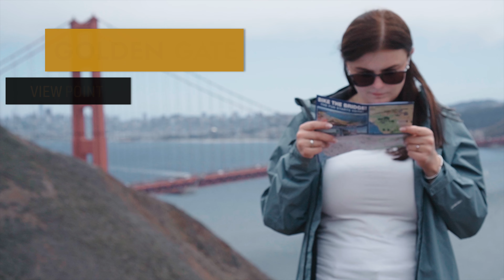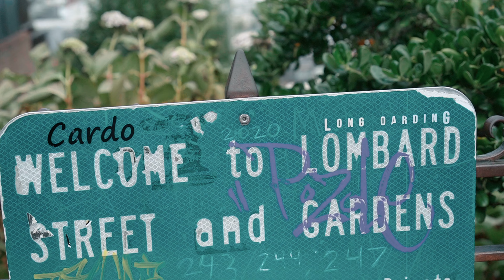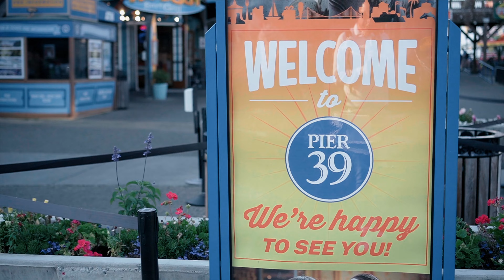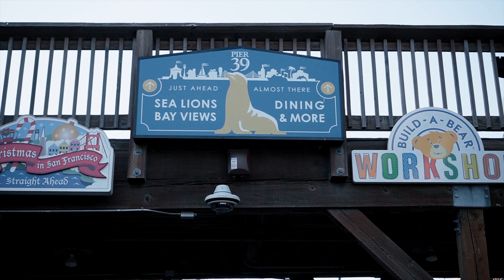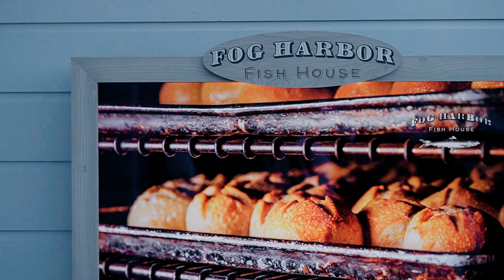SAN FRANCISCO - der Start unserer Hochzeitsreise | Die teuersten E-Bikes der USA?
San Francisco war der erste und gleichzeitig letzte Stopp unserer 3 wöchigen Rundreise durch die USA. Hier unsere Highlights und Empfehlungen für euch:

🚃 Mit der berühmten Cable Car fahren
🚲 Stadt mit den E-Bikes erkunden (sucht euch aber eine günstigere Vermietung)
🌁 Golden Gate Bridge überqueren inkl. Aussichtspunkte Golden Gate Viewpoint & Battery Spencer Viewpoint
⛴ Küstenstadt Sausalito besuchen und die Fähre für die Rückfahrt nehmen
🛣 Lombard Street ablaufen
🏙 Aussicht über die Stadt von den Twin Peaks genießen
👫🏻 Am Fisherman’s Wharf & dem Pier 39 schlendern
🙈 Zwiebellook und Sonnencreme!

Los geht’s - auf zu neuen Abenteuern!

Nina & Andi

Unsere Kameras:
Sony FX30
Sony A6600 mit Kitobjektiv 18-135mm f/3.5-5.6
Sony A6000
GoPro HERO9 Black

Unsere Objektive:
Tamron 17-70mm f/2.8
Sony 35mm f/1.8
Sony 50mm f/1.8
Sony 70-350mm f/4.5-6.3
Sony 18-135mm f/3.5-5.6
Samyang 12mm f/2.0

Unsere Drohne:
DJI Mini 3 Pro

Unser Zubehör (unterwegs):
Mikrofon - Sony Shotgun ECM-B10
Gimbal - Zhiyun Crane M3
Stativ - Rollei Compact Compact Traveler No I Carbon
Kamerarucksack - TARION
Kamerarucksack - Evoc Photop 22L
Speicherkarten - SanDisk Extreme PRO 128GB
Speicherkarten - SanDisk Extreme 128 GB microSDXC Memory Card
Monitor/Recorder - Atomos Ninja V 5 Zoll 4K HDMI Recorder
ND-Filter Kamera - K&F Concept Nano-X Variable ND Filter 67mm
ND-Filter GoPro - TELESIN 4er-Pack filter
ND-Filter Drohne - Freewell All Day – 6er Pack

Unser Zubehör (Zuhause):
Monitor - BenQ PD2700U
Tastatur - Logitech MX Keys
Maus - Logitech MX Master 3S
Licht - Rollei Lumen Panel 900 RGB
SSD Speicher - SanDisk Extreme PRO Portable SSD 2 TB

Unser SMALLRIG Zubehör:
SMALLRIG Cage für Sony FX30
SMALLRIG A6600 Cage
SMALLRIG Side handle
SMALLRIG Top handle